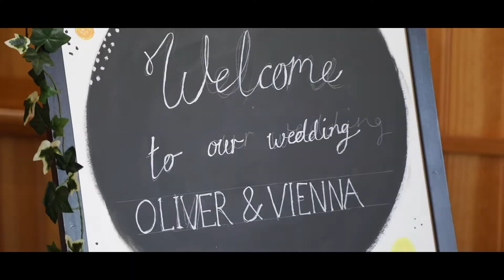Vienna + Oliver: The Leaf Wedding Trailer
There is no question that it is worth every single moment when you are able to spend the day with a couple that is as madly in love as Vienna + Oliver! They are so kind, so loving, and so beautiful inside and out that everything they do just radiates this wonderful life that fills you right up. They are never without grace for the other, and they model a Christlike love on a daily basis to everyone they come in contact with.